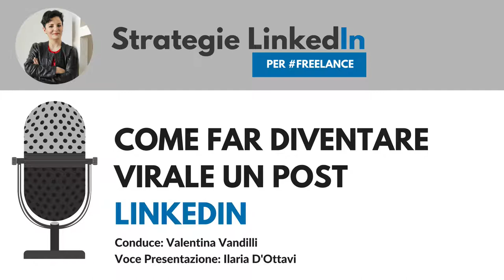LinkedIn Formula: Come far diventare virale un post LinkedIn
Ogni giorno ricevo messaggi privati su LinkedIn di persone che mi chiedono come sono riuscita in così poco tempo ad avere una media di 20.000 visualizzazioni a post, 10.000 connessioni profilate (di potenziali clienti scelti secondo un target preciso), con picchi di visibilità/post di 180.000 visualizzazioni.

Il processo che mi ha portato a questo risultato è frutto di molta pazienza e di una strategia mirata sui miei obiettivi di business, principalmente ho fatto 3 cose.